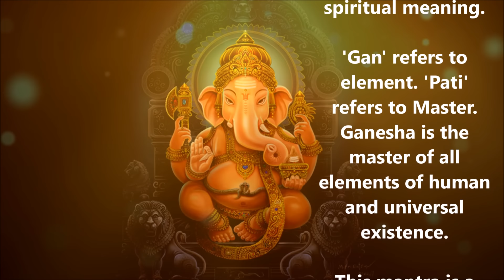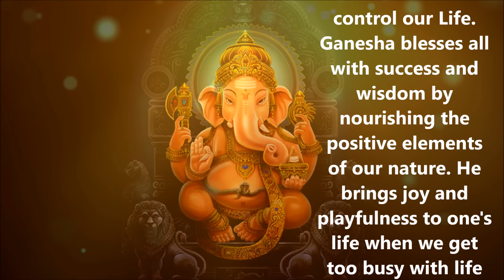GANESHA MANTRA FOR SUCCESS & WISDOM : VERY POWERFUL !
OM GAN GANAPATAYE NAMAH

Ganesha is considered to be the God of Wisdom and Success. Each of his body part symbolizes a higher spiritual meaning.

'Gan' refers to element. 'Pati' refers to Master. Ganesha is the master of all elements of human and universal existence.

This mantra is a powerful way to balance all those elements which control our Life. Ganesha blesses all with success and wisdom by nourishing the positive elements of our nature. He brings joy and playfulness to one's life when we get too busy with life struggles. He removes all obstacles from one's path to success when one follows the path of wisdom.

Ganesha is a friend who will be there whenever needed. Sing along and you will feel his presence by your side.

Try to devote yourself to the mantra and you will be surprised by the great changes in your life.

OM